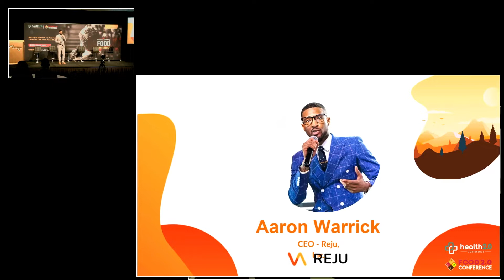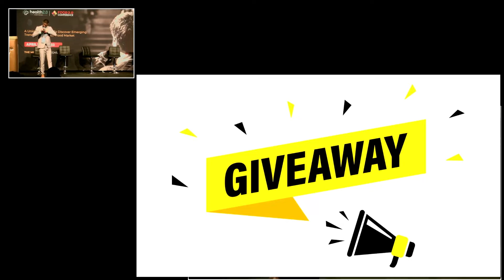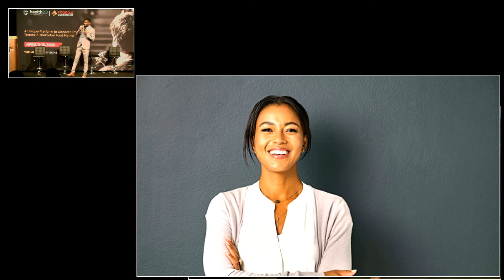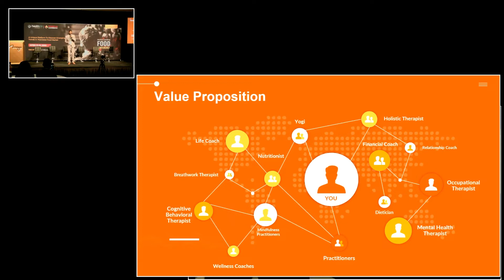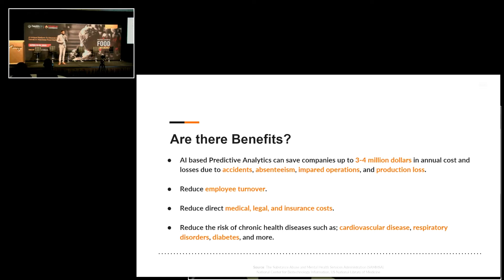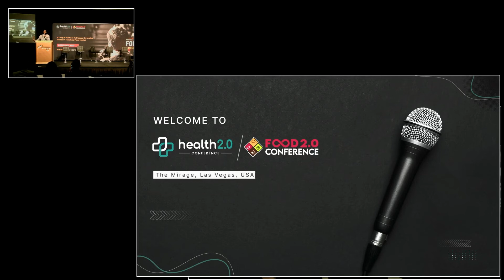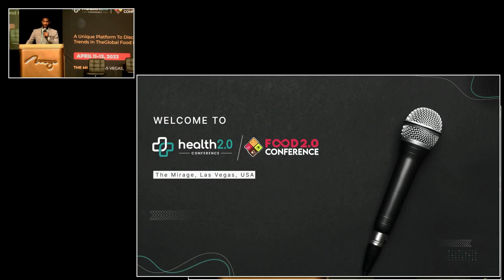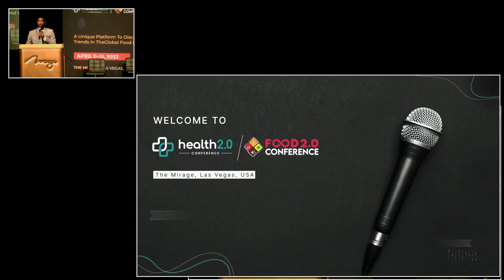Speaker Session | Aaron Warrick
Aaron Warrick sheds light on the subject, “Think Smarter Not Harder: Can We Outthink Mental Health With AI-Based Predictive Analytics” at the Food 2.0 Conference, held at The Mirage, Las Vegas, USA on 11th-13th April 2022.